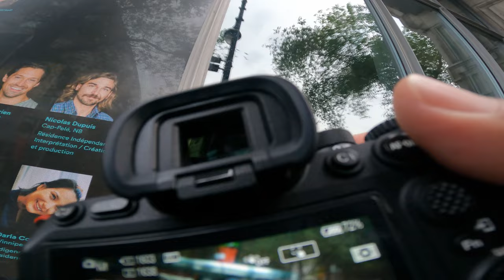POV Street Photography Using PolarPro Mist 1/4 | Is It Good? Yes, It Is.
GEARS USED:
PolarPro Quartzline Mist 1/4
POV CAMERA: Go Pro Hero 9 Black